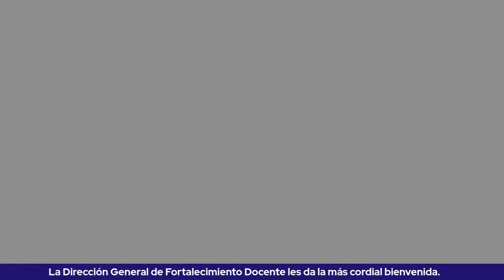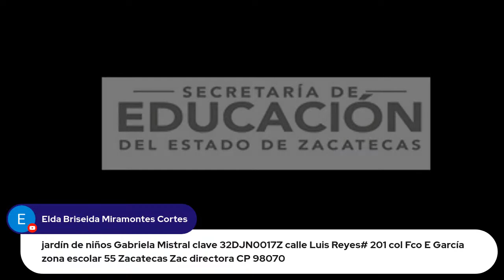CONFERENCIA, RECORDANDO A RAMÓN LÓPEZ VELARDE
FORMA PARTE DEL CICLO DE CONFERENCIAS EN CONMEMORACIÓN DEL  CENTENARIO DEL ANIVERSARIO LUCTUOSO DEL POETA ZACATECANO